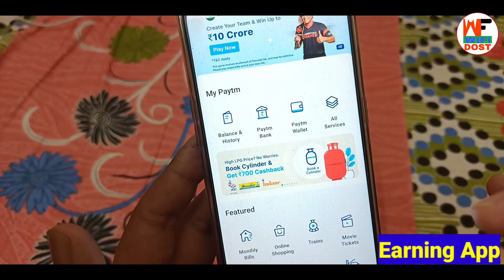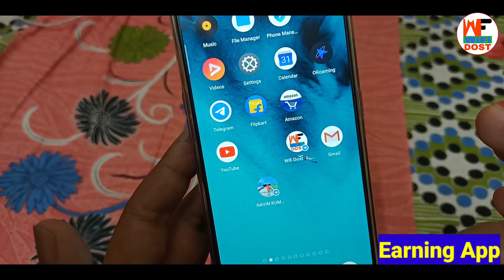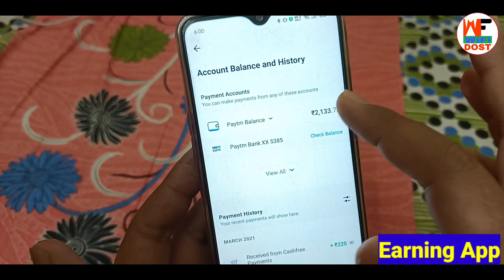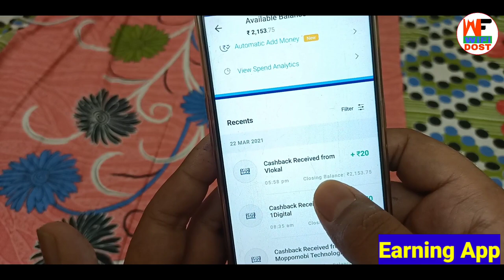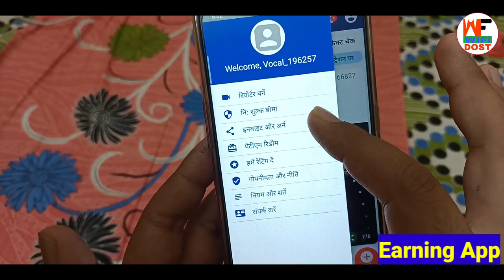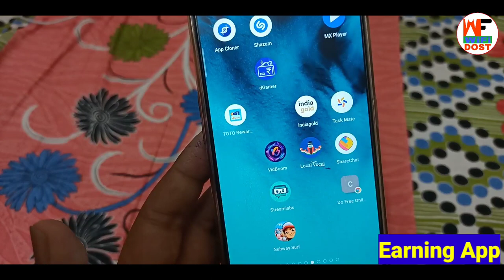New Update मिलेगा ₹20 | paytm se paise kaise kamaye | earning app 2021 | best earning app for paytm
New Update मिलेगा ₹20 | paytm se paise kaise kamaye | earning app paytm cash | best earning app for paytm | 2021

🔴 My Use 🔴